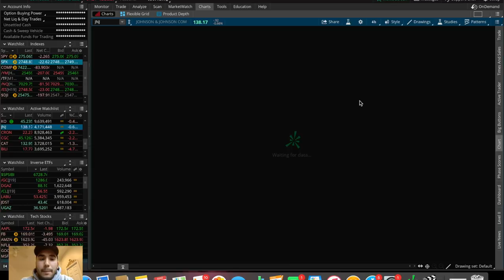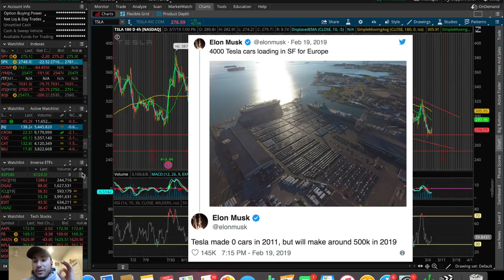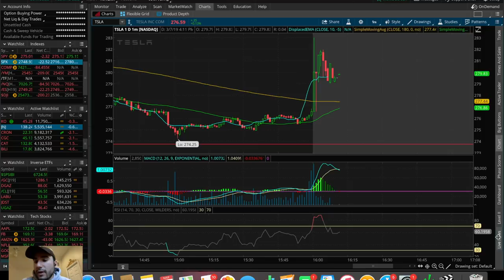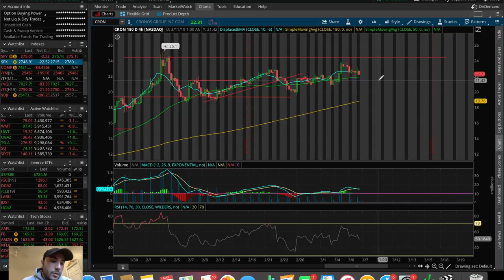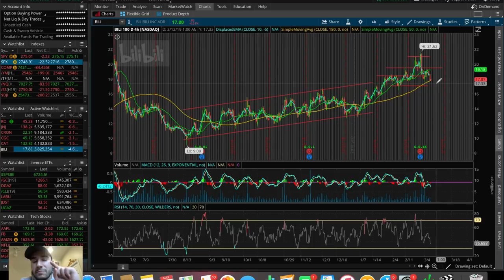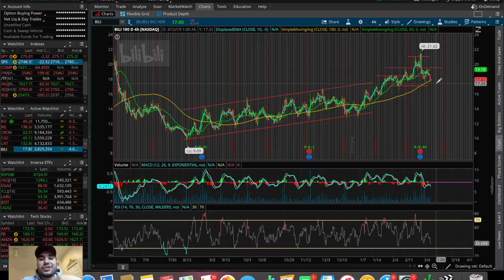ELON MUSK SUSPENDED as TESLA CEO!? | Trading Update 3/7/19 | Trading Stocks For Beginners